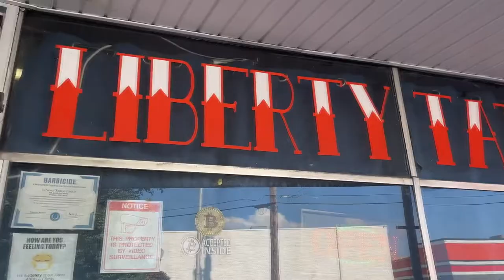Tattoo Time - Fun With Liberty Tattoo Parlor of Ironton